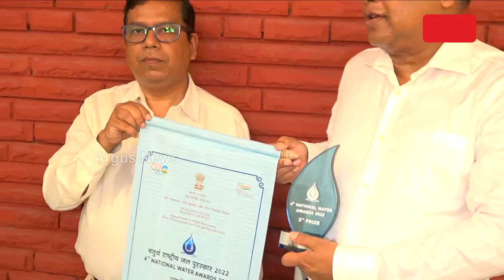Odisha Conferred With National Water Award